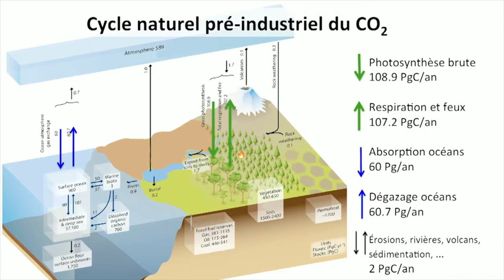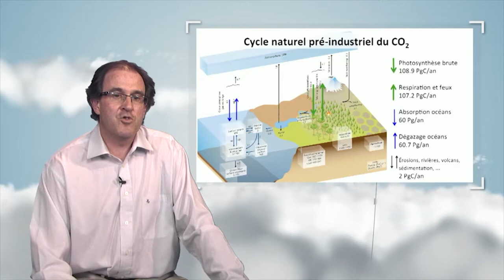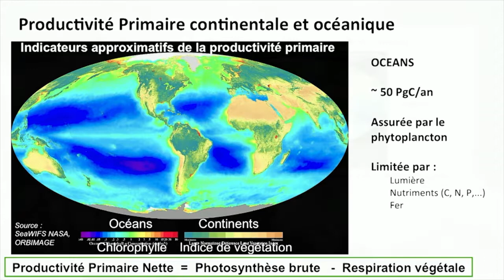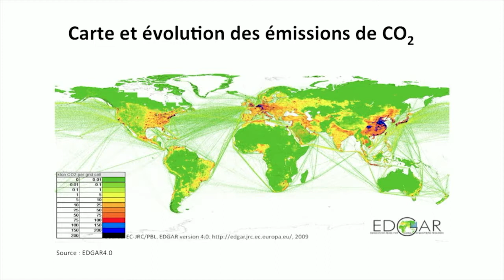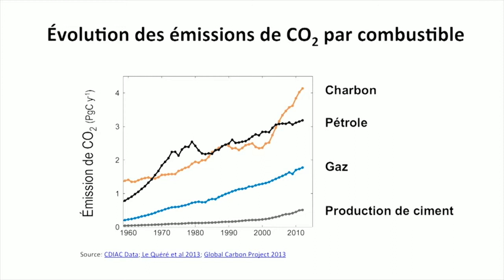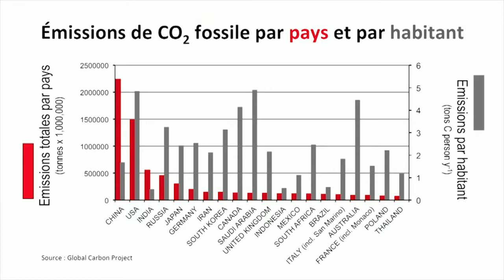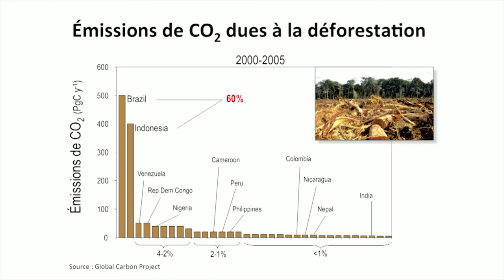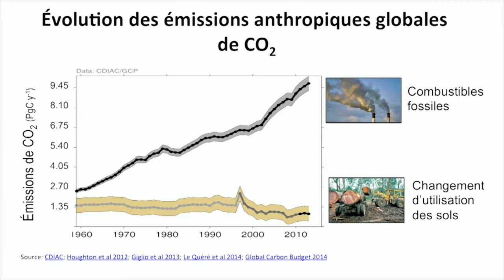El ciclo del CO2 : un ciclo natural perturbado por la actividad humana